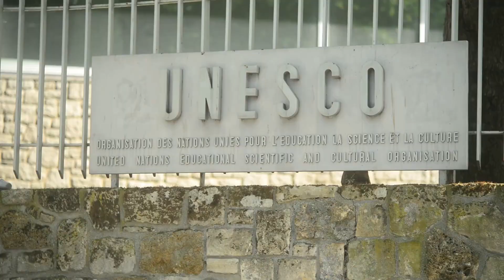10 Places to Visit in Japan | Insider Tips from a Travel Expert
Amazing Places to Visit  From the Significant to the Interesting! "
Japan is a great country to travel to, full of history and with a rich cultural past, with its large cities and high skyscrapers vividly dressed in neon lights. Its streets are dotted with temples and shrines, while fine dining establishments coexist with historic castles and imperial palaces, and its cities hum with activity. There is something for everyone in the warm, hospitable, and eternally fascinating travel destination of Japan. Here’s a look at the top destinations to visit in Japan.

#10 most popular places to visit in Japan
best places japan
japan travel guide
must see places japan
beautiful places in japan
best places to visit in japan 2022,
news samurai junjiro channel,
fumio kishida,
north korea news ,
news headlines, 日本,
japan travel news 2022,
japan travel
# update japan border reopening blue outline
# travel update
# japan travel update japan
travel update for tourism 2022 japan
travel update for tourism 2022
# japan travel update for tourism 2022